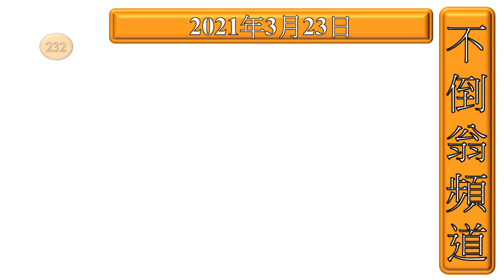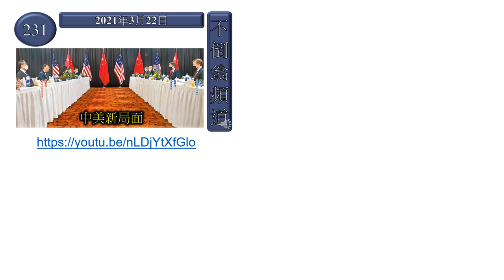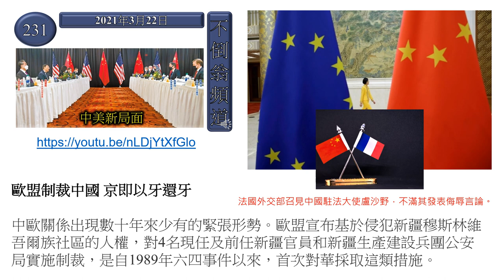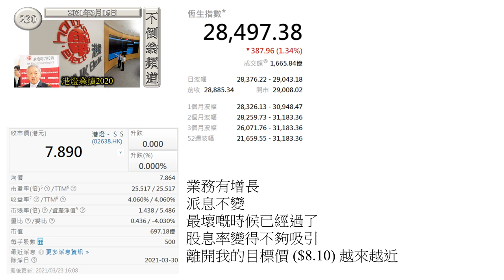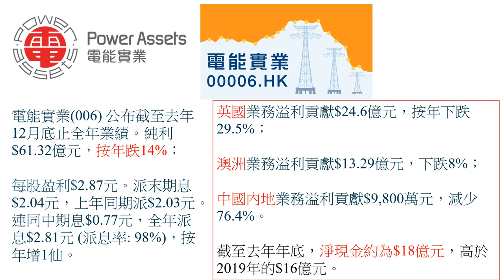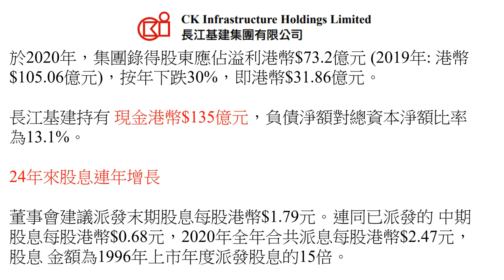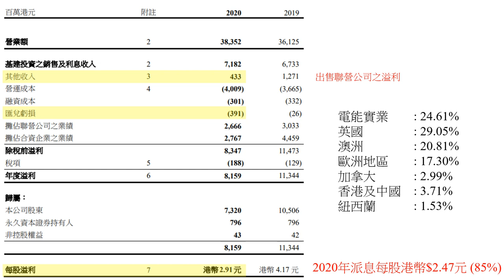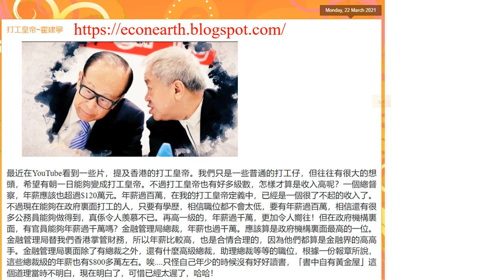[第232集: 電能和長建誰比較優勝] 電能低調，派息唔錯，可惜不是李澤鉅杯茶。長江基建，能夠創造出24年股息不斷增長的紀錄，實屬不易。現在要買外國重要基建並不容易，希望長建電能能夠攜手繼續收購項目。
中美高層阿拉斯加會談的片

本片內容

電能低調，派息唔錯，可惜不是李澤鉅杯茶。長江基建，能夠創造出24年股息不斷增長的紀錄，實屬不易。現在要買外國重要基建並不容易，希望長建電能能夠攜手繼續收購項目。